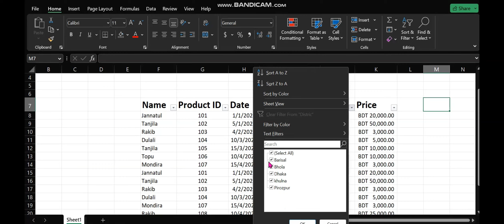MS Excel Filter | Data Shorting & Filtering in Excel Bangla Tutorial